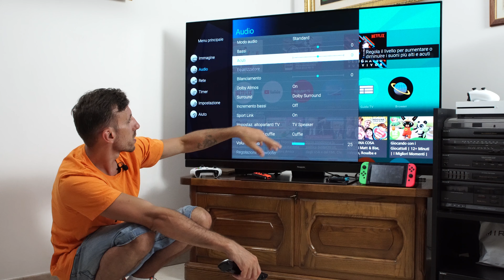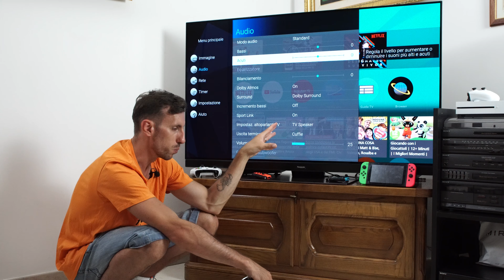Recensione Panasonic GZ1500: OLED e 4K ma non solo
Recensione di Panasonic GZ1500, una TV con pannello OLED e 4K che vanta la più grande scelta di connessioni digitali, e non, attualmente in commercio!

► Questo video è stato realizzato a cura di Cristhian Greco